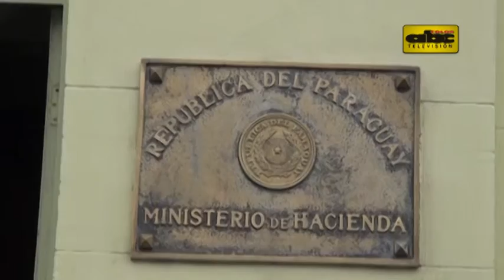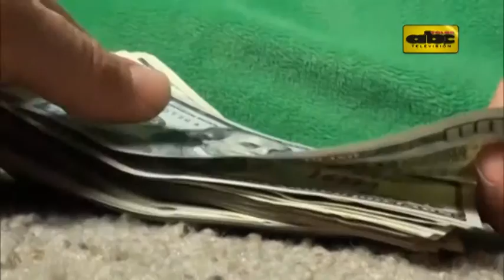Hacienda colocará más bonos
El Ministerio de Hacienda emitirá una nueva partida de bonos. Recordemos que la deuda total en concepto de estas colocaciones ya supera los 2 billones de guaraníes sólo en lo que va de 2015.